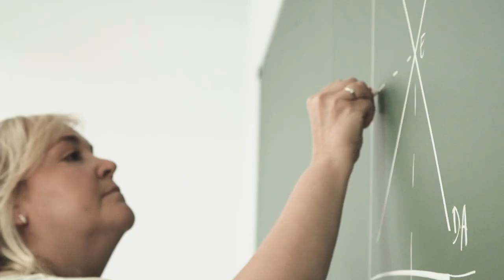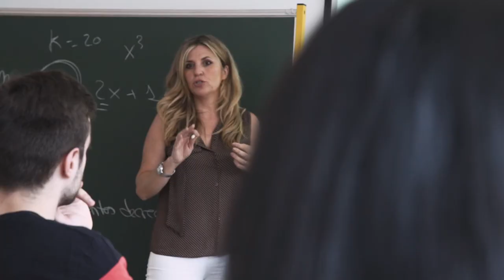Máster en Análisis Económico Moderno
Másteres Universitarios de la URJC - Máster en Análisis Económico Moderno

Presentación del Máster universitario en Análisis económico moderno